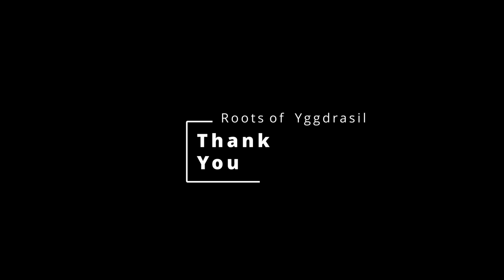Home Exercise: Big Toe Stretch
Today’s exercise is called a Big Toe Stretch and is a great exercise to improve the pain free range of motion in your toes, which is great if you have arthritis in your feet.

Teaching points:
• Sit up straight in a chair, with the feet flat on the floor.
• Bring the left foot to rest on the right thigh.
• Using the fingers, gently stretch the big toe up, down, and to the side.
• Remain in this position for 5 seconds.
• Repeat this 10 times before switching to the other foot.